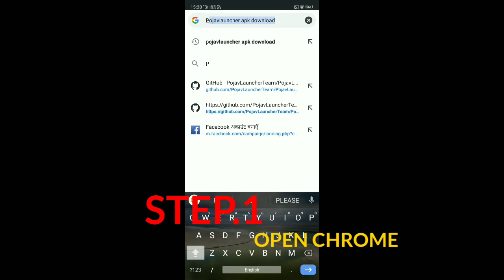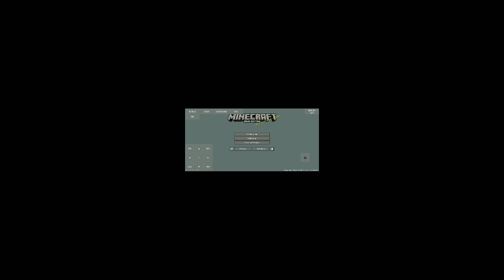HOW TO DOWNLOAD MINECRAFT JAVA EDITION IN ANDROID FOR FREE| MINECRAFT PE TO JAVA| JEET GAMING